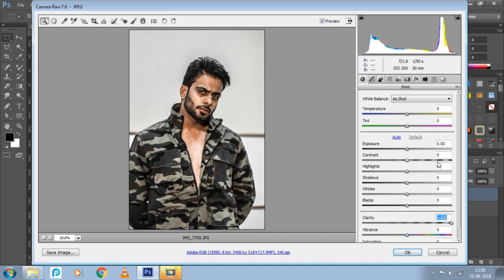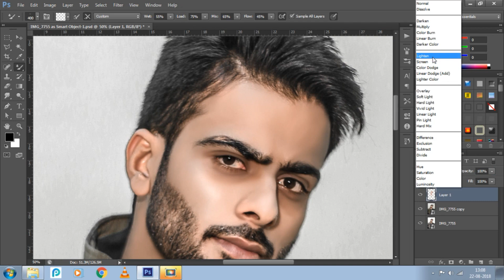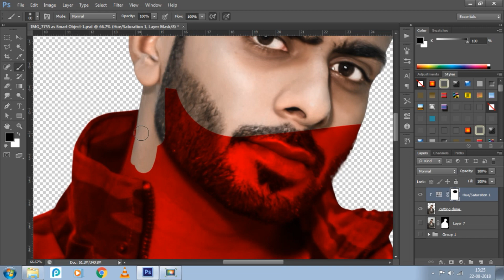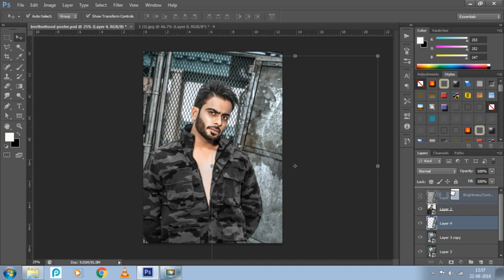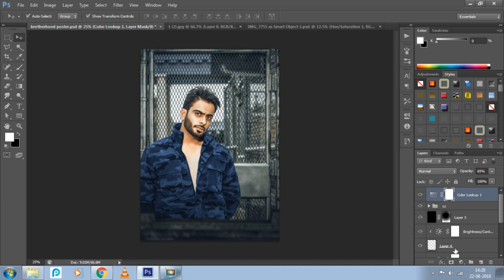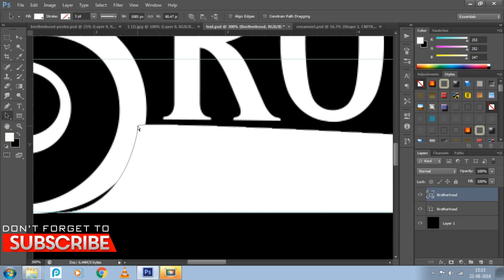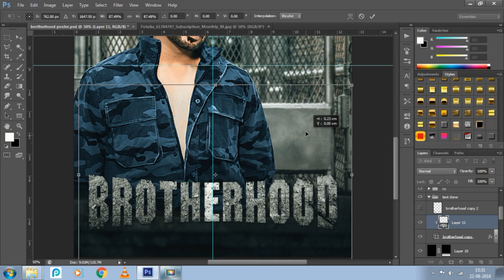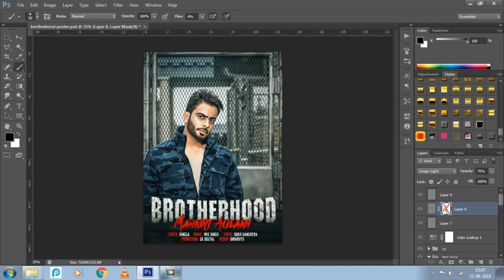Brotherhood Mankirt Aulakh | Singga | Mixsingh | Sukh Sanghera | Song poster 2018 | SimarVFX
Speed Tutorial of artwork made for "mankirt Aulakh " artist for his upcoming Track "Brotherhood" in Photoshop.

Lyrics - Singga
Video - Sukh Sanghera
Design - SimarVFX

if Need any Graphic or video Editing services, We are here !

SimarVFX